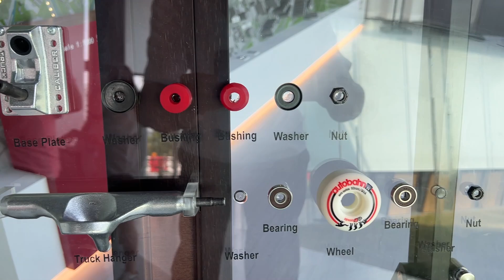MVii Interactive Game App - CEDD, AECOM & ChunWo_Skateboarding Game Design, Creation & Digital Video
MVii innovative teams has always been going beyond traditional architectural spectrum to be commissioned by the Civil Engineering and Development Department (CEDD), AECOM and Chun Wo to design and develop a skateboarding game App for its Fanling Community Liasion Centre (CLC) for the Fanling North New Develpment Areas (NDAs) project!

Following the Fanling North NDA master planning 3D printing model of the skateboarding park, the HKS SAR government would like to promote the skateboarding park and such an ever-increasing popular sports in town to engage general public to participate in skateboarding sports and utilise the internatonal standard skateboarding park in Fanling to develop a more healtheir Hong Kong city. MVii is commissioned to embrace this new challenge to make use of game engine "Unity" to design and create the skateboarding sports Game App and produce a promotional digital video to let general public experience the skateboarding sports in a 3D digital way dynamically and interactively.

The Game playing experience participated through 12.9 inches iPad Pro devices synchroised with a 55 inches LED screen to generate an ultra immersives experience and gained huge success in engaging all partcipants and visitors to CLC in further awaring and understanding of the skateboarding sports while decorated with highly skateboarding park simulating backdrop design.

Please contact MVii teams via or whatsapp if you are interested in learning more about this exceptionally innovative and interactive project for the HK SAR government or any new project inquiry and cooperation!